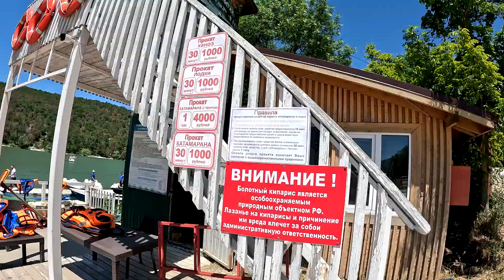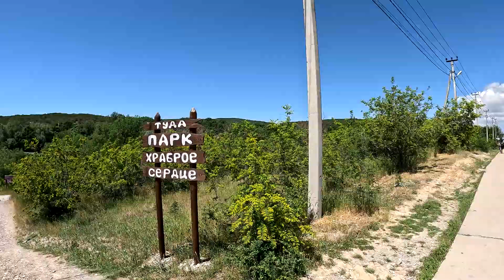Первый фототур до озера Сукко по тропе через сосново-можжевеловый лес от станицы Раевской.